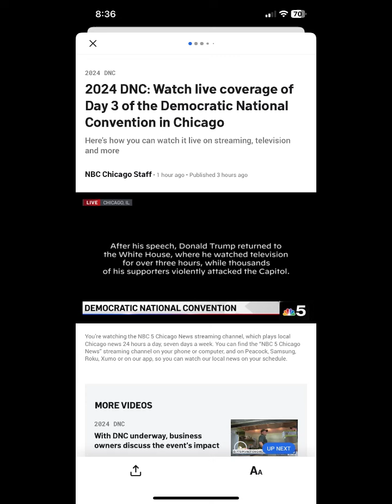DNC Day 3 recap divinemcmullen beyou election kamalawalz #2024